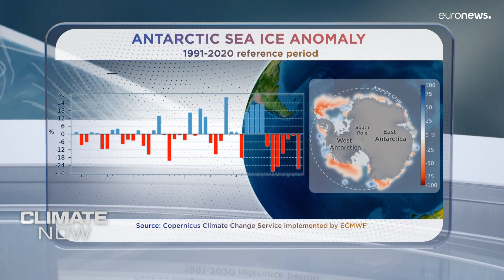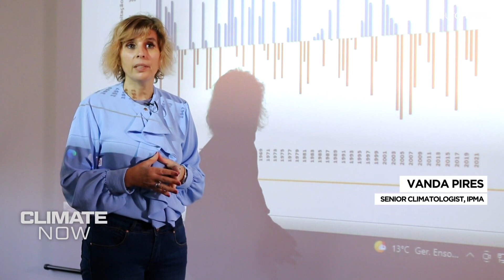Climate Now by Copernicus - February 2022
After a dry winter, how is Portugal learning to live with drought?

February 2022 in Europe was 2.4 degrees Celsius warmer than the 1991 to 2020 average.
In Antarctica, it's the end of summer and the sea ice reached its second-lowest monthly average on record. Around the continent, there were 0.9 million square kilometres less sea ice than average this February.

So far this year it has barely rained in Portugal, with 95 per cent of the country facing severe or extreme drought conditions. Farmers are on the frontline of this climate change trend, and in this episode of Climate Now, we take a look at how they are coping, what technologies they can use to make the most of the water they have and hear the bleak outlook for the decades ahead.